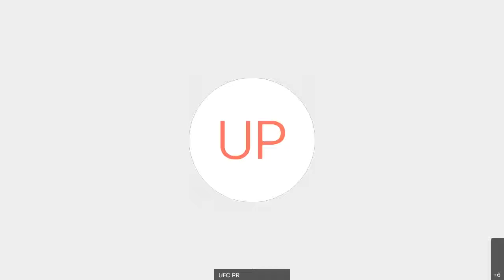Matheus Nicolau - UFC Fight Night Edwards vs Muhammad Virtual Media Day